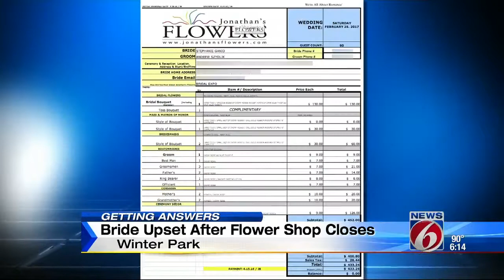Bride upset after flower shop closess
An Orlando flower shop went out of business over the weekend and told their customers it is not giving refunds for wedding flowers, including if you made a deposit or paid in full.